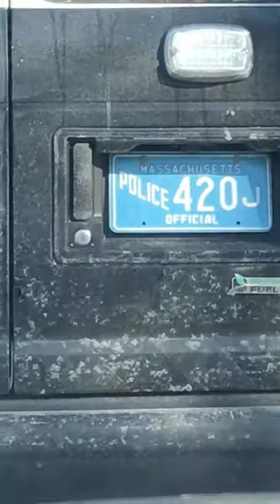Cape cod police ****CRAZY LICENSE PLATE***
I wanna see how much a stupid with a clickbait title can get from YouTube money